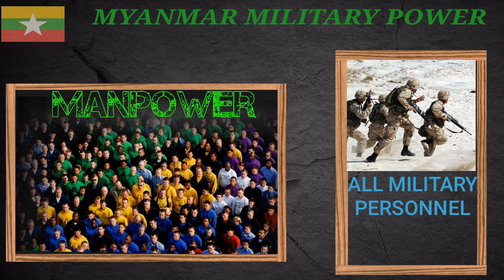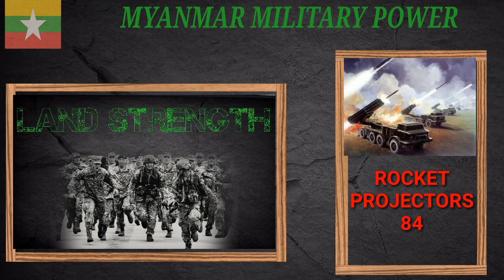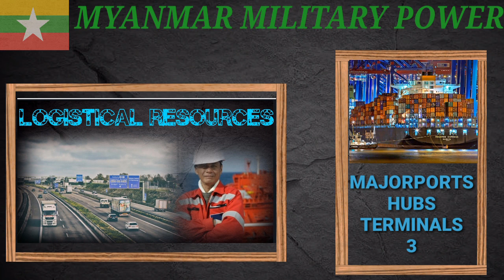MYANMAR MILITARY POWER 2020/ MYANMAR ARMY 2020 / MYANMAR NAVY 2020 POWER/ MYANMAR AIR FORCE STRENGTH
INTRODUCTION:-

Myanmar / Burma - Introduction
Since 1989 the military authorities in Burma have promoted the name Myanmar as a conventional name for their state; this decision was not approved by any sitting legislature in Burma, and the US Government did not adopt the name. Myanma (literally, fast, strong) refers to the attributes of early forebears on the central lowland plains. The democratically elected Parliament of 1990 does not recognize the name change, and the democratic opposition maintains use of the name, "Burma." Due to unyielding support of the democratically elected leaders, the U.S. Government likewise uses "Burma." Aung San Suu Kyi was asked whether she had a preference about her country's name and she said she did - Burma rather than Mynmar. She said the military rulers had no right to change the name of the country just because they fancied it. The country was known as Suvanna Bhumi (the Golden Earth) in the olden days for its fertile land and rich resources.

Because a national sense of pride developed in a riverine environment so far from the sea and so seemingly protected by the mountain ranges about it, Upper Burma at moments of greatness believed it was indeed the special heart of the world, the center of everything important. The fact that the Chinese, Japanese, and British had at one time swept over the land, leaving ruins in their wake, has not dimmed the conviction that Upper Burma remains the guardian of traditions and truths of considerable cosmic import.

Burma's prehistory began with the migration of three groups into the country: the Mons from what is now Cambodia, the Mongol Burmese from the eastern Himalayas and Thai tribes from northern Thailand. The 11th-century Burmese kingdom of Bagan was the first to gain control of the territory that is present-day Burma, but it failed to unify the disparate racial groups and collapsed before a Tartar invasion in 1287. For the next 250 years, Burma remained in chaos.

Occasional border clashes and British imperialist ambitions caused the British to invade in 1824, 1852 and 1883. Burma became a part of British India and the British built the usual colonial infrastructure, which helped to develop the country into a major rice exporter. Indians and Chinese arrived with the British. In 1937, Burma was separated from British India and there was nascent murmuring for self-rule.

In 1962, an army revolt led by General Ne Win deposed the democratic government and set the country on the path of socialism. The Burmese economy crumbled over the next 25 years until, in 1987 and 1988, the Burmese people decided they had had enough. Huge demonstrations called for Ne Win's resignation and massive confrontations between pro-democracy demonstrators and the military resulted in 3,000 deaths in a six-week period

Myanmar is the largest country in South-east Asia Peninsular, sharing borders with Bangladesh, India, China, Laos and Thailand. With the total land area of 676,577 sq, km, it is about the size of Texas and the size of United Kingdom and France combined. The country stretches over 2090 km from north to south and over 925 km from east to west. It has 2832 km long coastline facing the Indian Ocean. Over 50 percent of the total land area is covered with forests.

DEFENCE INFORMATION SOURCES:-

GRAPHICS USED CREDIT:-

YOU WILL ALSO LIKE TTO WATCH:-